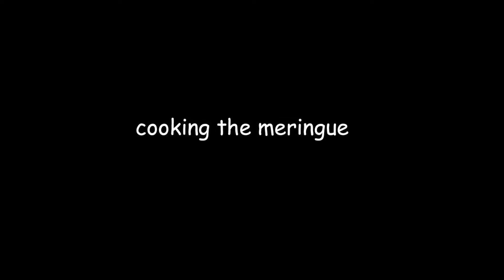Baked Alaska TWO!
Join us as we have yet another go at the AMAZING baked alaska, this time with more fire